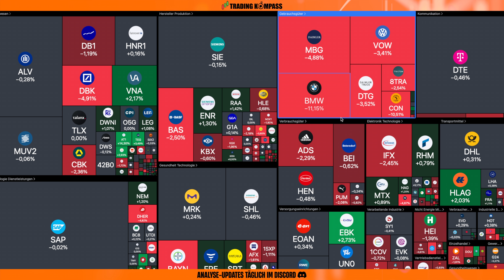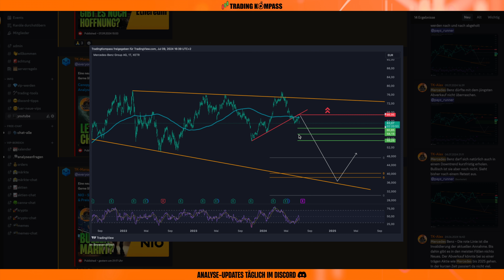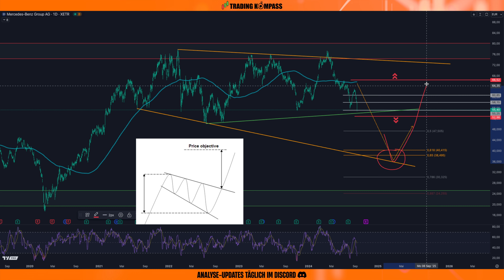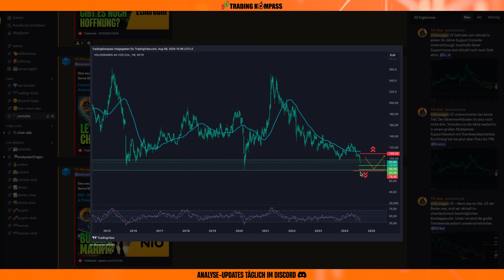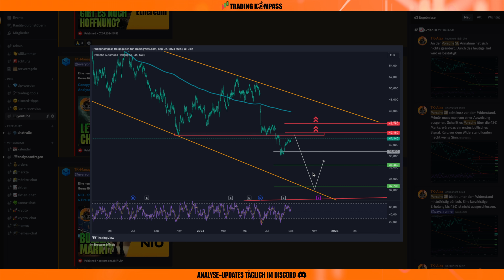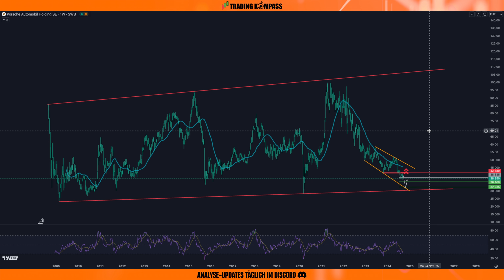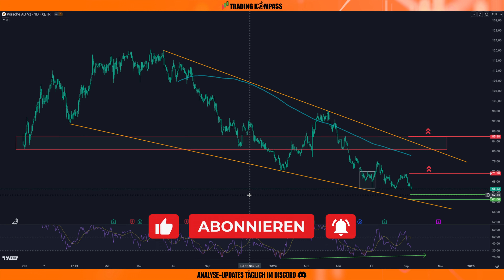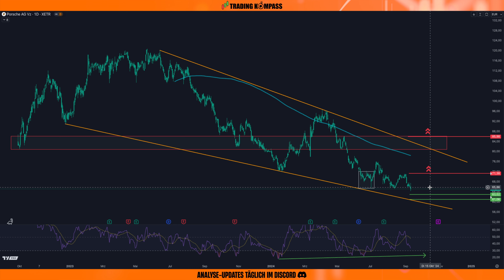Deutsche Automobil-Aktien im Abverkauf! Jetzt einsteigen? | Technische Analyse & Preisziele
💎 BLEIBE 24/7 AUF DEM LAUFENDEN 💎
Mehr Analysen, tägliche Updates, Live-Chat und Analysen auf Anfrage gibt es in unserem Discord für VIP-Mitglieder 👉🏽

⭐ TRADING-TOOLS ⭐

🔸Trade Republic [Aktienbörse]
Für 1€ handeln + 3,75% Zinsen auf nicht-investiertes Kapital + 10€ geschenkt! 🎁

🔸Bitpanda [Kryptobörse]
Einfache, EU-Regulierte Kryptobörse zum "normal" Kaufen & Verkaufen von Kryptowährungen

🔸Bitget [Kryptobörse]
Professionelle Kryptobörse mit allen zum Traden notwendigen Features (Position-Size-Rechner, Hebel, TP & SL), -10% auf Handelsgebühren dauerhaft 🎁
*Risiko-Hinweis: Bitget hat keine BaFin Zulassung in DE*

🔸Ledger [Krypto-Hardware-Wallet] 🔐
Sichere Deine Kryptos. Ich nutze das Ledger-Nano-X.

🔸TradingView [Charting-Tool]
15$ Geschenk für das kostenpflichtige Abo 🎁

ℹ️ KANALINFO ℹ️

Themen: Trading, News, Krypto, Aktien, Rohstoffe

Keine Anlageberatung im Sinne des WpHG - Sämtliche Inhalte dienen einzig der Information und Unterhaltung und spiegeln ausschließlich meine persönliche, subjektive Meinung wider. Zuschauer sind ausdrücklich aufgefordert, sich zu den Inhalten eine eigene Meinung zu bilden und ggf. professionelle Beratung aufzusuchen. Der Handel mit Aktien birgt Risiken und kann zum Verlust Ihres investierten Kapitals führen.

📽️ KAPITEL 📽️

00:00 BMW
04:27 Mercedes-Benz
07:07 Daimler Truck
09:15 Volkswagen VZ
12:02 Porsche SE
15:25 Porsche AG